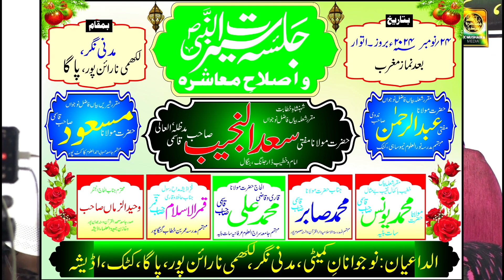NATON ka Guldasta // Mufti Sadun Najib //naat_mufti_sadun_najib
NATON ka Guldasta // Mufti Sadun Najib

Shoot - Maulana Atiqur Rahman Sahab
Video Edit - Khatibur Rahman Khan
Director - Atiqur Rahman Khan (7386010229 & 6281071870)

Agar Aap Ache Quality Or Ache Editing Ke sath Apne Mushaira Jalsa Kavisamilan Record Karwana Chate Hai To Is Number Par contact Karne (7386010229 & 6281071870)

अगर  आप  अछे  क्वालिटी  और  अछे  एडिटिंग  के  साथ अपने
मुशायरा  जलसा  कविसमिलन  रिकॉर्ड  करवाना चाहते   है  तो  इस  नंबर  पर  कांटेक्ट  करें  (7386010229 & 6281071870)

Har Pal Machalte Jaunga Sarkar ke Nagar // Qamrul Islam Qamar Jalsa seerat un Nabi // Paga Odisha